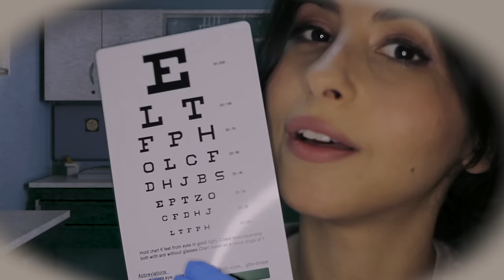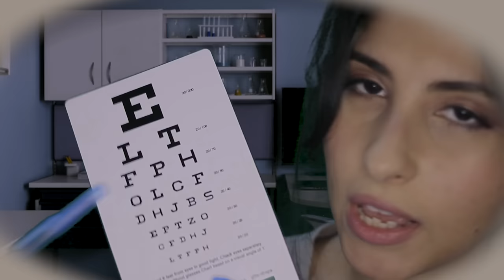ASMR Arabic دكتورة وقحة | ASMR Rude Doctor Exam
0:00 gloves قفازات
01:26 questions
03:11 exam
04:04 writing
04:32 face exam قفازات لمس الوجه
05:26 temperature مقياس حراره
06:27 eye exam فحص النظر
08:00 blood pressure  ضغط الدم فحص
10:00 eye test اختبار نظر
12:00 hearing test
12:50 dr advice نصائح الدكتورة
15:00 gloves
16:19 talking on the phone